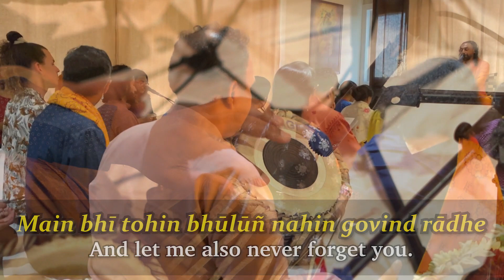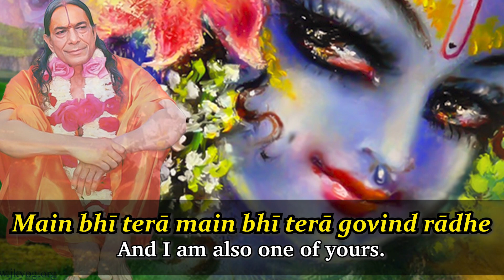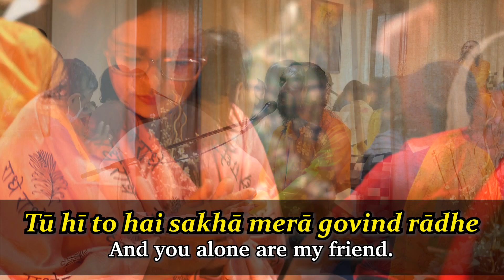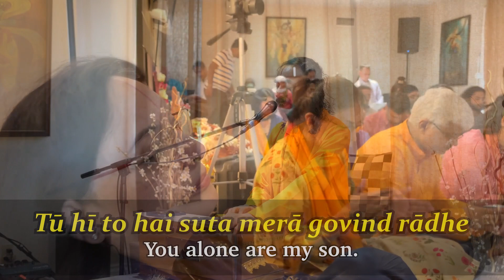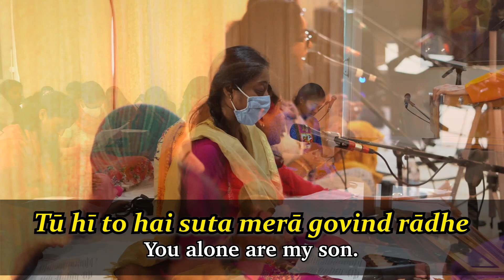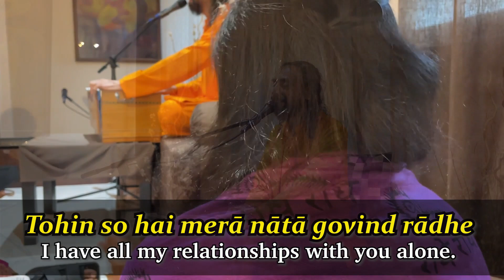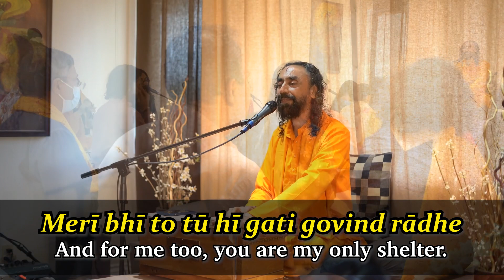Swami Mukundananda | Shri Radhe Radhe Govind Govind Radhe | Jagadguru Shri Kripalu Ji Maharaj Bhajan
Lead Vocals: Swami Mukundananda

राधे राधे गोविन्द, गोविन्द राधे
Rādhe rādhe govind, govind rādhe
(Chant the divine names of Radha and Krishna.)

तुम भी नहिं भूलो मोहिं गोविन्द राधे
Tum bhī nāhin bhūlo mohin govinda rādhe
(O Radhey Govind, please do not forget me ...)

मैं भी तोहिं भूलूँ नहिं गोविन्द राधे।
Main bhī tohin bhūlūñ nahin govinda rādhe
(And let me also never forget you.)

तू ही मेरा तू ही मेरा गोविन्द राधे
Tū hī merā tū hī merā govinda rādhe
(O Radhey Govind, you alone are mine ... )

मैं भी तेरा मैं भी तेरा गोविन्द राधे।
Main bhī terā main bhī terā govinda rādhe
(And I am also one of yours.)

तू ही तो अगति गति गोविन्द राधे
Tū hī to agati gati govinda rādhe
(O Radhey Govind, you alone are the shelter of the shelterless ... )

मेरी भी तो तू ही गति गोविन्द राधे।
Merī bhī to tū hī gati govinda rādhe
(And for me too, you are my only shelter.)

मो सों न पतित कोउ गोविन्द राधे,
Mo son na patita kou govinda rādhe
(O Radhey Govind, nobody in this world is as fallen as I am ...)

तू पतितपावन गोविन्द राधे।
Tū patitapāvana govinda rādhe
(And you are the purifier of fallen souls. )

तू ही तो है स्वामी मेरा गोविन्द राधे,
Tū hī to hai svamī merā govinda rādhe
(O Radhey Govind, you alone are my master ... )

तू ही तो है सखा मेरा गोविन्द राधे।
Tū hī to hai sakhā merā govinda rādhe
(And you alone are my friend.)

तू ही तो है सुत मेरा गोविन्द राधे,
Tū hī to hai suta merā govinda rādhe
(You alone are my son ...)

तू ही तो है पिय मेरा गोविन्द राधे।
Tū hī to hai piya merā govinda rādhe
(And you alone are my beloved.)

तू ही मेरा माता पिता गोविन्द राधे,
Tū hī merā mātā pitā govinda rādhe
(O Radhey Govind, you alone are my mother and father.)

तोहिं सो है मेरा नाता गोविन्द राधे।
Tohin so hai merā nātā govinda rādhe
(I have all my relationships with you alone.)